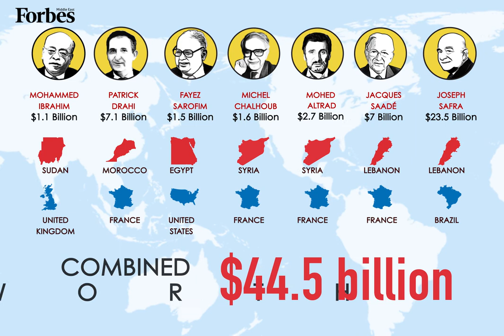Billionaires Of Arab Origin With Other Citizenship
Forbes Middle East lists seven billionaires of Arab origin who hold a different citizenship